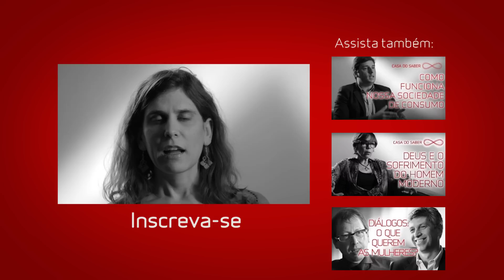Investigação e cura na psicanálise | Fernanda Sofio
Vídeos novos terças e quintas às 10h.